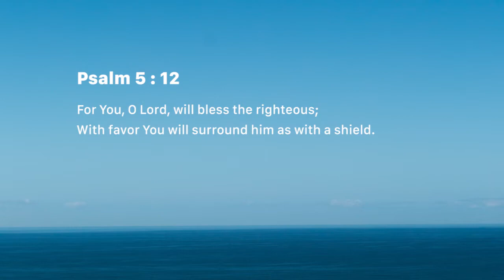Favor on the righteous (Friday July 20)